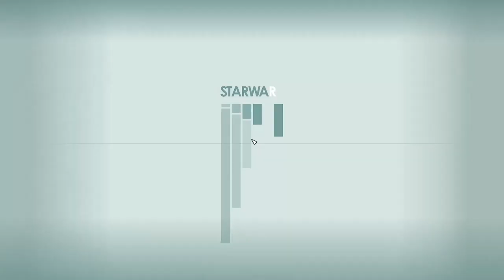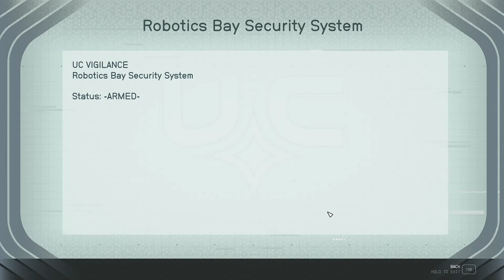We've Made Our Choice - Starfield 123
We have a choice to make as to who will get the funds from Kryx's Legacy but before we do, a slight diversion is in order! We come across a stranded ship and a pretty angry woman called Betty! Alas we have to make our choice and cannot help her at the moment but we will be back.